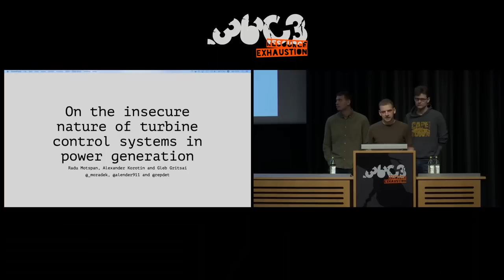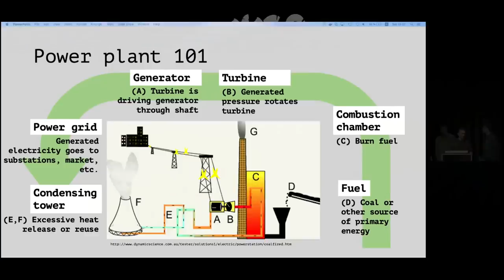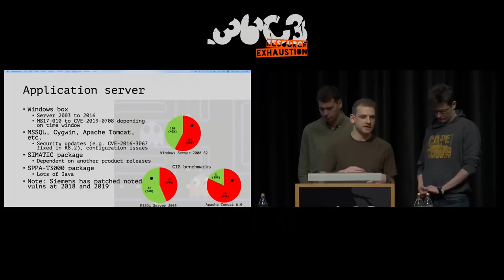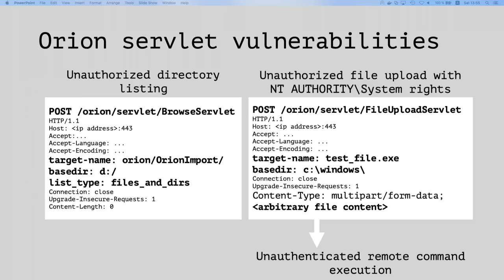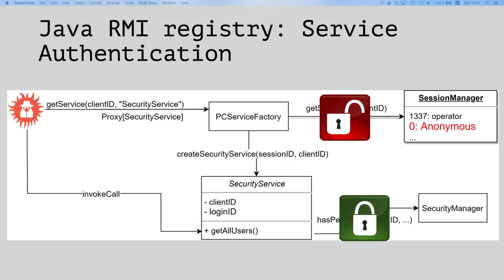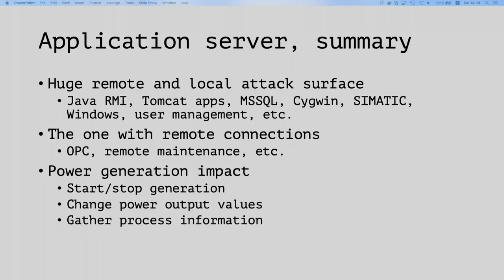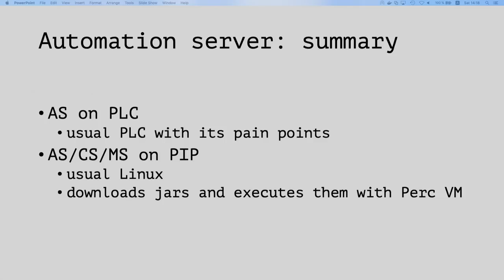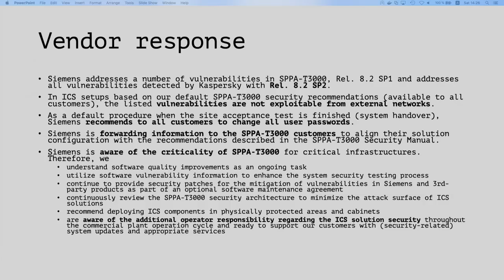36C3 - On the insecure nature of turbine control systems in power generation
A security study of turbine control systems in power generation

A deep dive into power generation process, industrial solutions and their security implications. Flavoured with vulnerabilities, penetration testing (security assessment) methodology and available remediation approaches.

The research studies a very widespread industrial site throughout the world – power generation plants. Specifically, the heart of power generation – turbines and its DCS – control system managing all operations for powering our TVs and railways, gaming consoles and manufacturing, kettles and surveillance systems. We will share our notes on how those systems are functioning, where they are located network-wise and what security challenges are facing owners of power generation. A series of vulnerabilities will be disclosed along with prioritisation of DCS elements (hosts) and attack vectors. Discussed vulnerabilities are addressed by vendor of one of the most widespread DCS on our planet. During the talk we will focus on methodology how to safely assess your DCS installation, which security issues you should try to address in the first place and how to perform do-it-yourself remediation. Most of the remediation steps are confirmed by vendor which is crucial for industrial owners.

repdet @_moradek_ c0rs